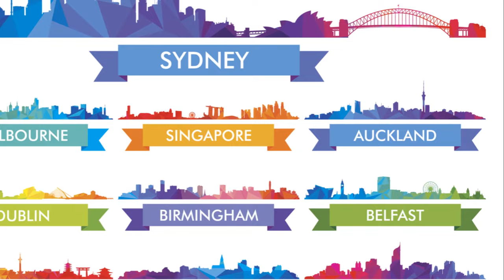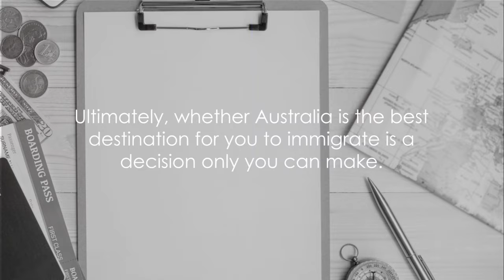The Truth About Immigrating to Australia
Are you considering moving to Australia? If so, you may wonder if Australia is still the best country for immigration. In this video, we'll explore the pros and cons of Australia as an immigration destination and help you decide if moving to Australia is right for you.

Australia is a wonderful country, and I'm confident you'll love it if you move there. But don't just take my word for it – let's explore the pros and cons of Australia as an immigration destination together in this video!

0:00 Introduction
0:54 Pros of Immigrating to Australia
3:33 Cons of Immigrating to Australia
5:51 Conclusion and Final Thoughts